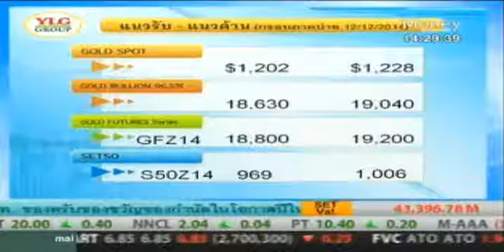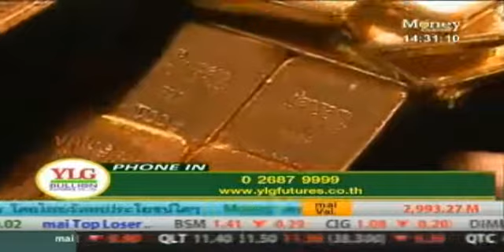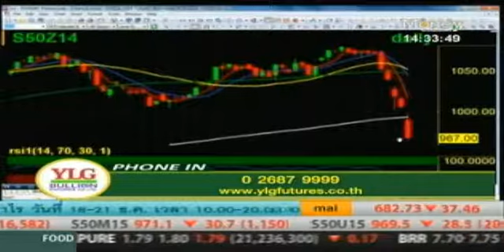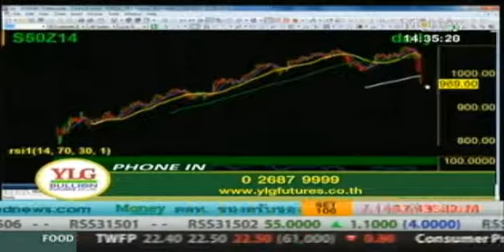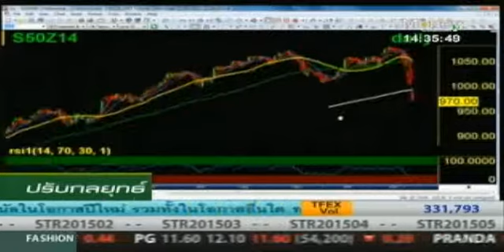Gold Outlook by YLG 15/12/57